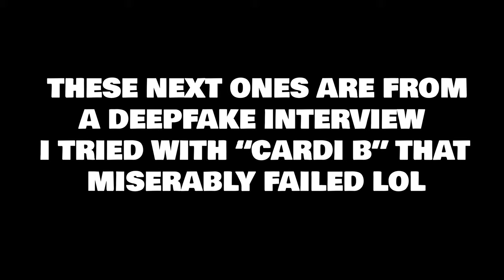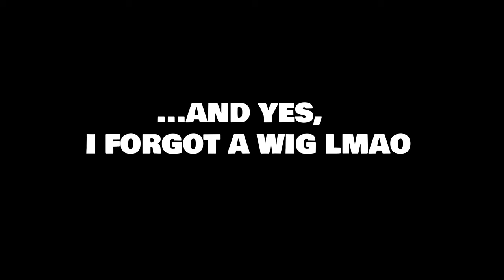Bloopers, Outtakes, & Blunders #2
You only see the edited videos. It's not a great movie blooper reel, but these are my bloopers, outtakes, and blunders from the first half of 2021! Enjoy me being an idiot! Lol